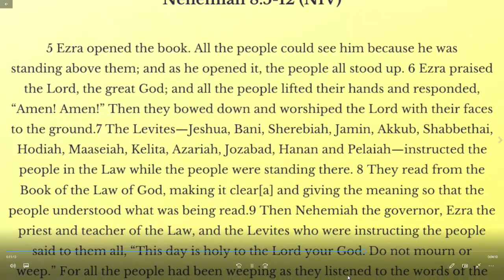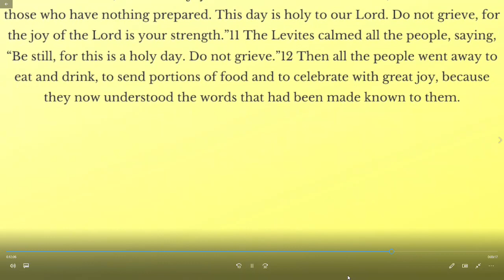FNRBC Worship Service - "The Joy of the Lord is Our Strength" - July 19, 2020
FNRBC Worship Service